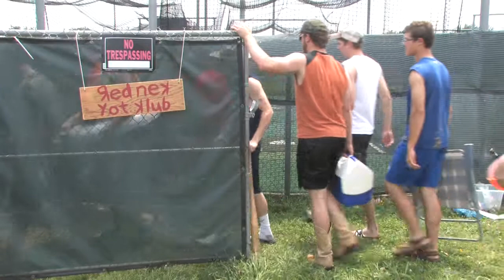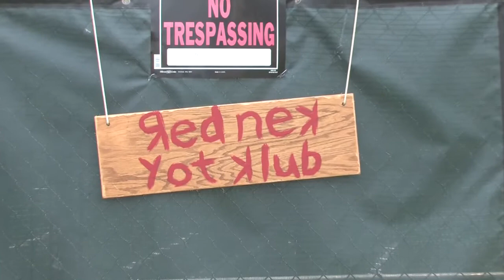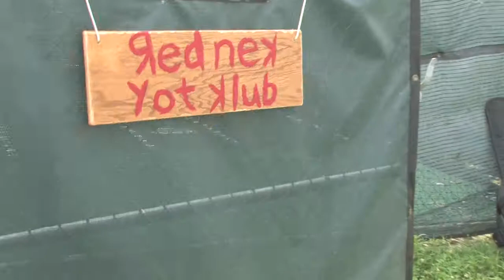Redneck Yacht Club J.J. Pearce 2011 Baseball Seniors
J.J. Pearce 2011 Baseball Seniors music video of  Redneck Yacht Club.